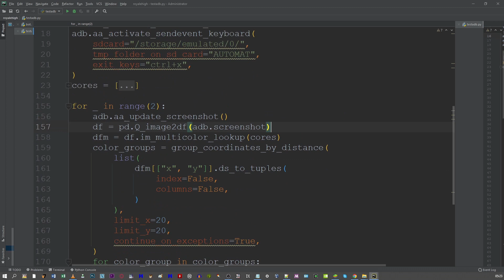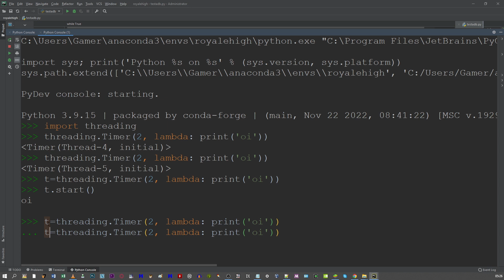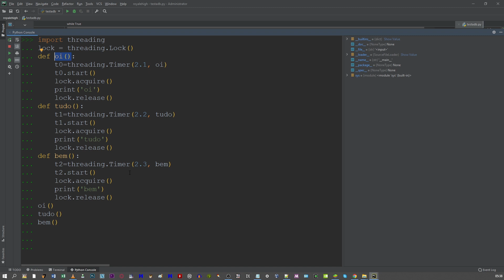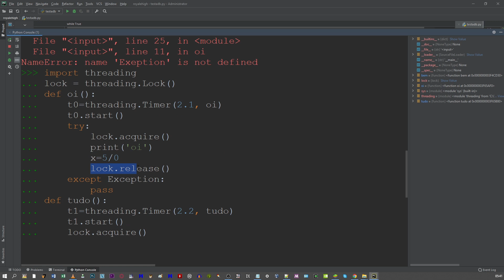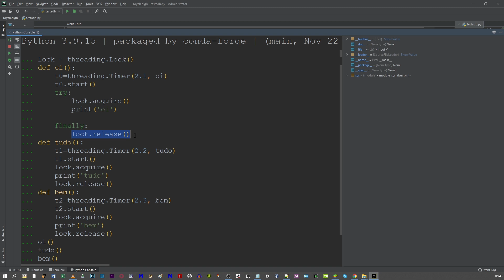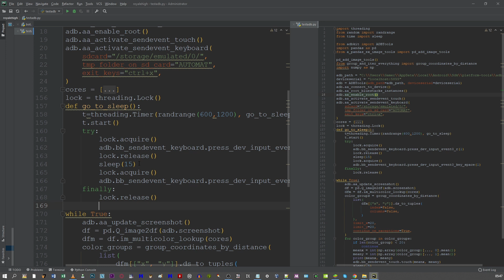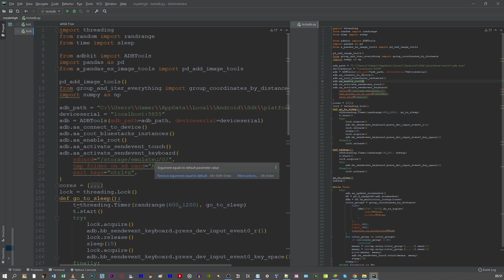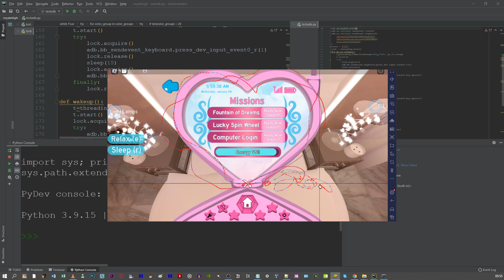Bot com Python e Bluestacks (Royale High) - parte 7 - finalizando o bot com threading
0:00 juntando as peças
2:40 executar funções depois de x segundos  (threading)
7:00 Lock.acquire() para evitar bagunça quando se usa threading
11:50 try/except/finally para não travar
12:30 implementando as 3 funções (threading.Timer)
19:50 O bot está funcionando!